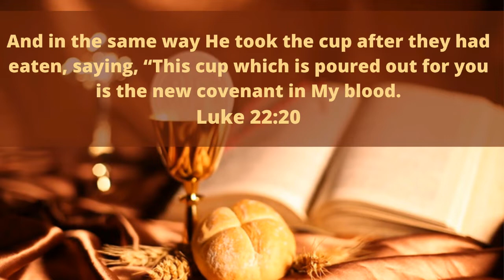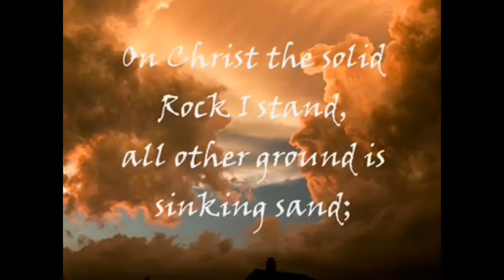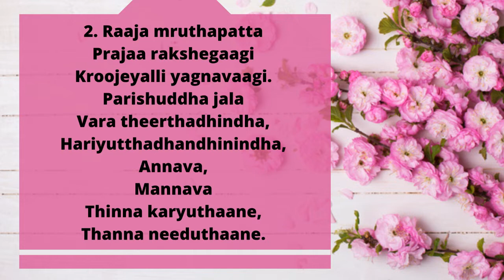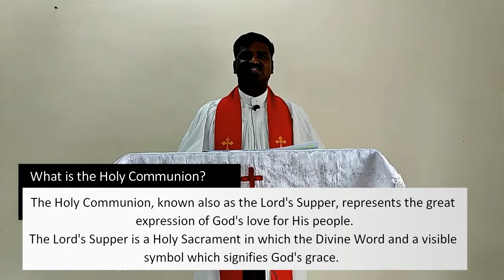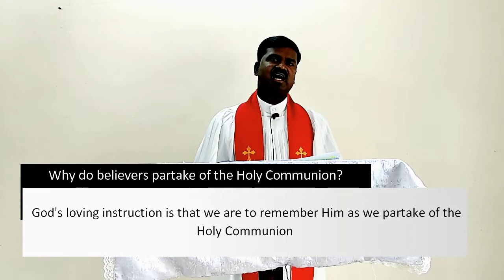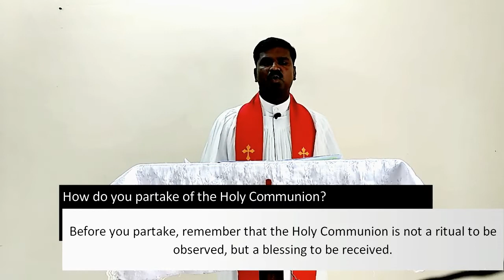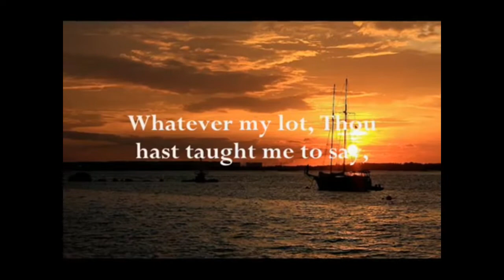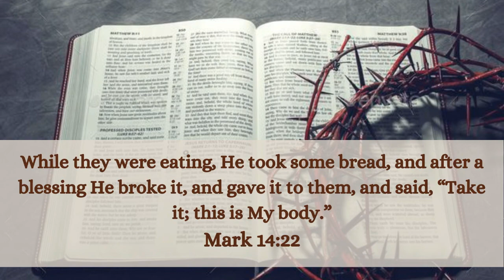The Divine Order Service of 10th Sunday After Trinity (Sunday 8th August, 2021) at 9:00 AM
End Credits
We thank God for enabling us to do this service video, and the strength and wisdom he provides to all the members at work.
We also would like to thank Pastor Rev. Prakash Paul who conducts the service
And to Mr. Jaysheel J. Rangayya and Mrs. Sangeeta Rangayya for bible reading Also, to Mr. Mark and Anita Nunes for providing the Kannada songs
And to We thank the following page’s for the hymns we used in our service.
And finally, we would like to thank our team members who worked around the week to get the service video out, we request you all to keep all of them in your prayers and God bless each and every one of you. Amen